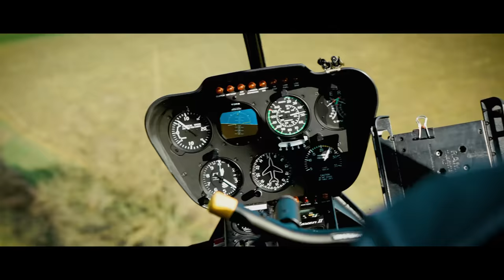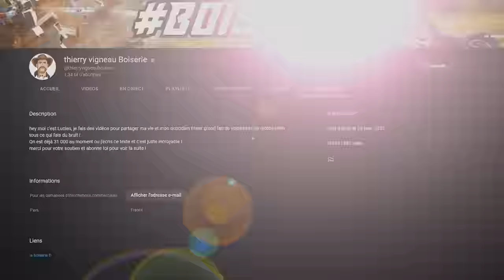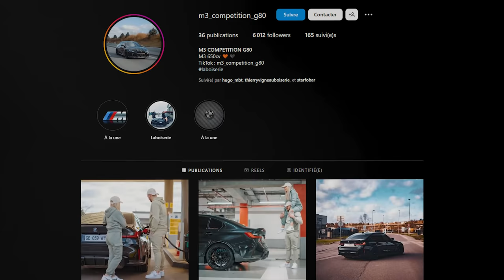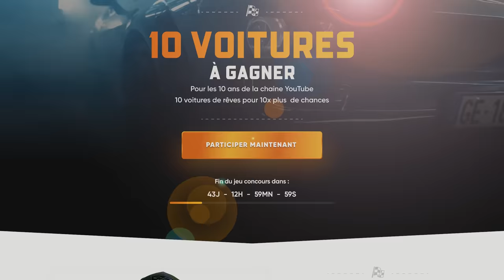ÇA FAIT 10 ANS ! (c'est la fête)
ÇA Y EST 10 ANS LES AMIS ! 🔥
En commençant en 2013 j'étais loin d'imaginé que l'on irai jusqu'ici ❤️
Merci du soutien, j'espère que cette vidéo surprise vous plaira !

MERCI ❤️❤️